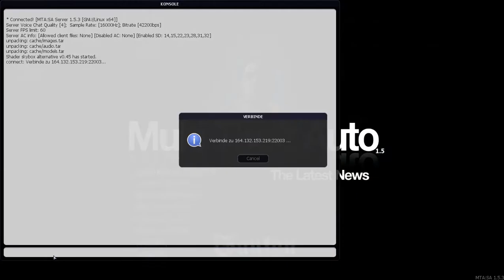eXo Reallife - "Du bist nicht tot" - Bugmeldung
Es ist so unglaublich nervig - Diese VIP Funktion bringt kaum was, da man -wie hier zu sehen- mehr als 47 Sekunden braucht diesen Bug zu beheben. 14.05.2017 - Der Bug ist immer noch da: "Warte auf Feedback" - Das wird lange dauern..